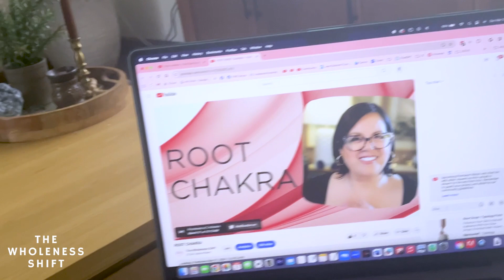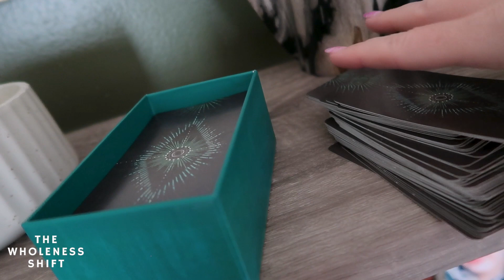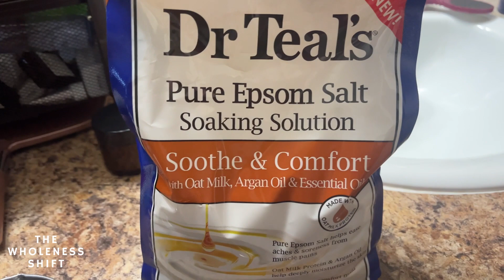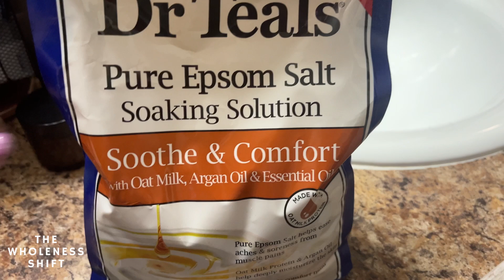Patio Update, Easter, Glitch In The Matrix | Vlog Ep. 36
🌟 spin brush hair dryer

→ My Journals and Planners:
✼ PINK JOURNAL
✼ BROWN JOURNAL

🌟 If you appreciate this content, please show your support by donating to Veronica/The Wholeness Shift!

→ Or you can click the SUPERTHANKS button on the video!

💌Mail:
The Wholeness Shift
4456 N. Abbe Rd